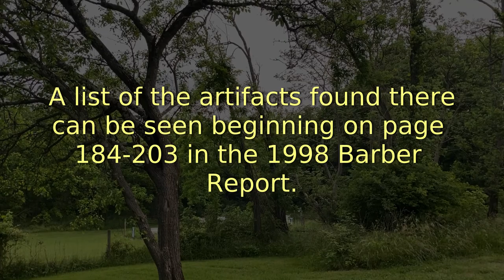Bowyer-Holladay Home in Botetourt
A thorough examination of the famed Bowyer-Holladay home in Botetourt